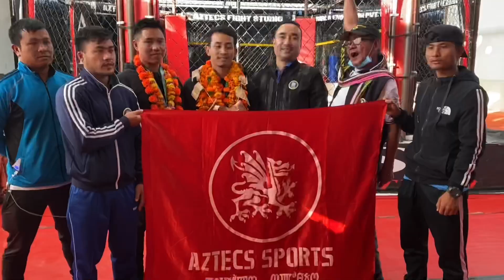Aztecs Tiger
GLOBAL AUTHORITY OF MIXED MARTIAL ARTS FEDERATION gi makha da leiba MATRIX FIGHT NIGHT ta Manipur gi ahanba Mixed Martial Arts Sanaroi khankhiba Nongmeithem Bonjovi
houkhiba December gi tang tara(10)da pangthokhiba MFN7 MIXED MARTIAL ARTS fight ta mai paklakle.
Yaifare 🌈